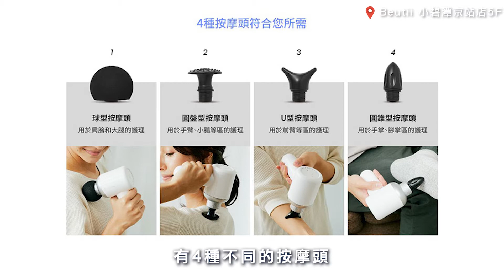小巧不簡單！DOCTOR AIR MINI 按摩槍 feat 小碧潭京站店 LALA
再怎麼專業，絕對都沒有門市人員來的專業！既然這樣，開箱何不讓專業的來！

今日開箱員：Beutii 小碧潭京站店 LALA
介紹單品：DOCTOR AIR MINI 按摩槍

市面上按摩槍這麼多種～
這款DOCTOR AIR MINI按摩槍只要大約一個寶特瓶的重量~可說是相當輕巧
搭配4種按摩頭與專屬收納袋，貼心設計一次帶著走
快來看LALA教大家怎麼使用不同配件來按摩吧～！